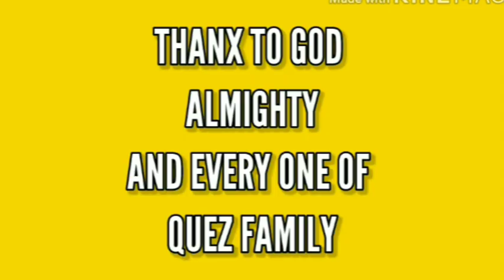5TH YEAR CELEBRATION OF QUEZ DANCE ACADEMY SOME MEMORIES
Quez dance academy step into 5th yr
That moments and memories are recorded in this video with few photos
Than for all for ur valuable support lov u all...